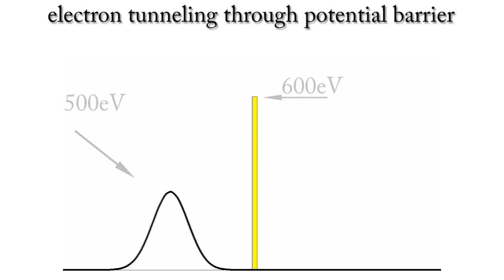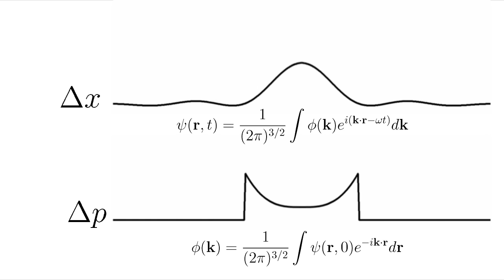Ode to Quantum Mechanics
I thought you guys would like this one.  Be sure to watch in high definition!

Special thanks to Charkopolis for all his hard work on this project.

Lyrics:

Oh, it starts with James Clerk Maxwell and his laws we know so well
From lines of flux to waves of light and everything is swell
Then along comes guys like Schrodiner, Dirac and Fermi, too
And say goodbye to every thing you might have thought was true

Quantum Mechanics!
It might have several quirks
but no one can deny the fact that quantum theory works

Well quantum really ain't so tough as long as one can chew
on a second-order, complex-valued partial diff-e.q.
The secret to an understanding of duality
Is to know the thing that's "waving" is the probability

Quantum Mechanics!
It ain't so tough you'll see
It's just a bunch of particles acting stochastic-ly

Uncertainty is not so odd as long as we're aware
position and momentum are a Fourier transform pair
So anything that tightens our precision on the one
means certainty about the other value gets undone

Quantum Mechanics!
It's strange and we agree
but at least it's much simpler to learn than relativity!
Quantum Mechanics!